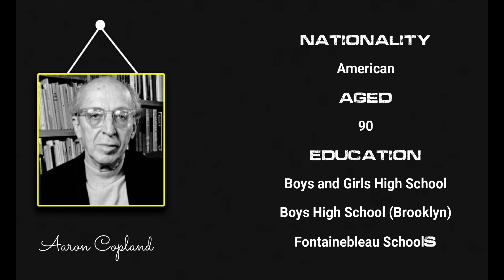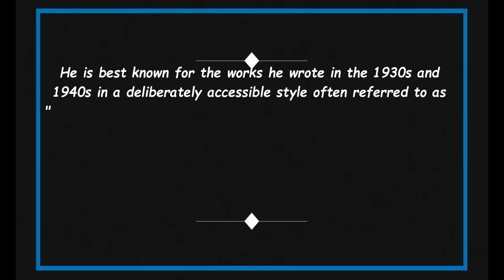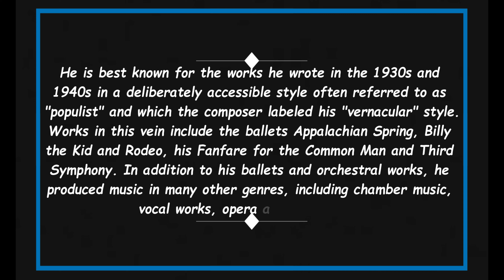Quick Facts About Aaron Copland || Famous People Short Bio #23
Aaron Copland

Aaron Copland was an American composer, composition teacher, writer, and later a conductor of his own and other American music.